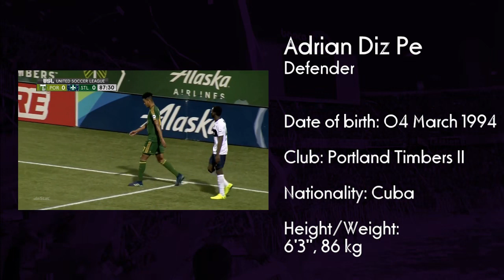9 de mayo de 2020